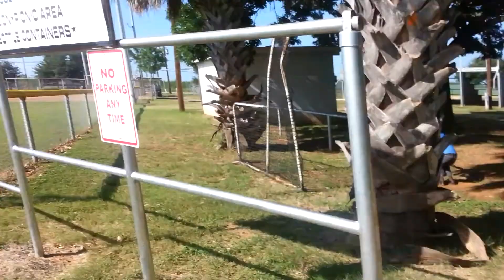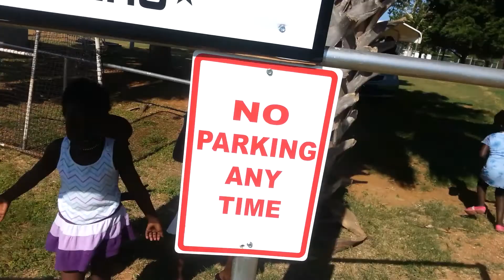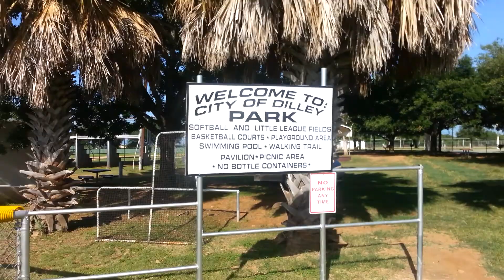DilleyPark Dilley Texas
Paul Mator Manyok family,  Elizabeth Amer Manyok,  Abigel,  Margaret, Agot,  Manyok and Juach Wochiengtong Manyok.